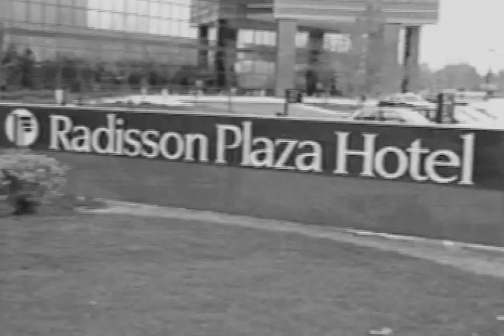SMILEY BUT NOT FRIENDLY- 1990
Better quality here...hope you enjoy!